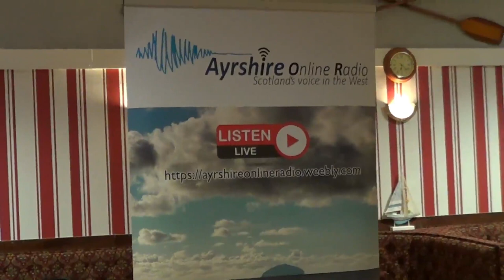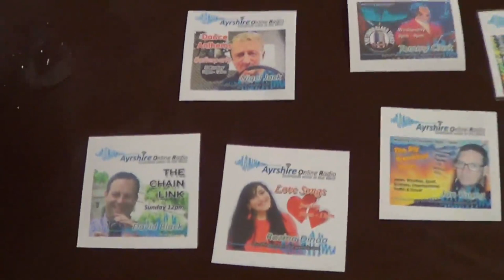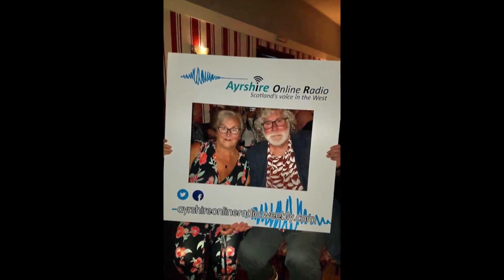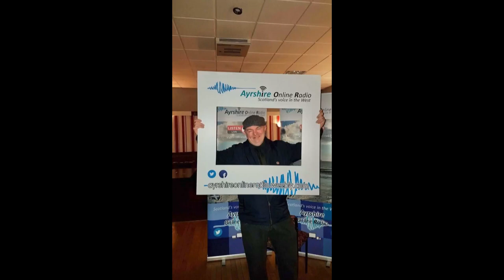Radio Presenters Of Ayrshire Online Radio Round Table مجری های رادیو را از نزدیک ببینید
It is about two years I am hosting two radio programs on Ayrshire online radio and due to Covid 19, there was no chance to meet other presenters of the radio.
This video is about our first meeting. It was very exciting night. I had a short interview with Mr. Ian Taylor (Radio Founder)  and Mr. Ian  Young ( Radio Station Manager) too.
من حدود دوسال هست که مجری دو برنامه رادیویی در یک ایستگاه رادیویی آنلاین در اسکاتلند هستم. یکی از برنامه های من  معرفی هفتگی یک غذای ایرانی و طرز تهیه ی آن هست که هر پنج شنبه صبح به وقت اسکاتلند  از رادیو پخش میشه و برنامه دوم- مجری  یک شو هفتگی هستم که عنوان فارسیش میشه آهنگ های عاشقانه و رمانتیک که هر یکشنبه شب از این رادیو پخش میشه
به علت شیوع کرونا هیچکدام از مجری ها نتونسته بودیم همدیگر را ملاقات کنیم .  این ویدیو یک دورهمی دوستانه با مجریان رادیو اسکاتلندی هست که  بالاخره توانستیم در یک کلوب همدیگر را از نزدیک ببینیم.

 از طریق لینک زیر👇👇 می‌تونی کانال من رو دنبال کنی
اگر قابلیت های نرم افزار توب بادی را بدانید به راحتی میتوانید به افزایش بازدید ویدیوهایتان وهمینطور افزایش سابسکرایب و مشترک شدن در کانال یوتیوب اتان کمک نمایید
دانلود توب بادی
Link to my  Persian food podcast every Thursday at 11.15am (GMT)  from Ayrshire online radio in Scotland:

Link to my love songs Show for same radio station every Sunday night from 10pm to 11pm (GMT)